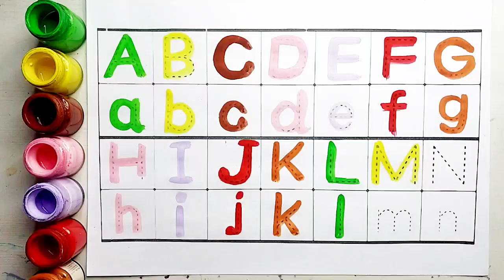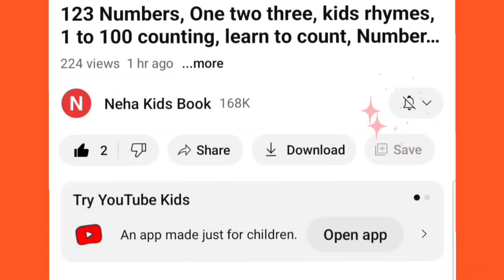A to Z alphabet,collection for writing along dotted line for toddlers,ABC song,activity for kids,192